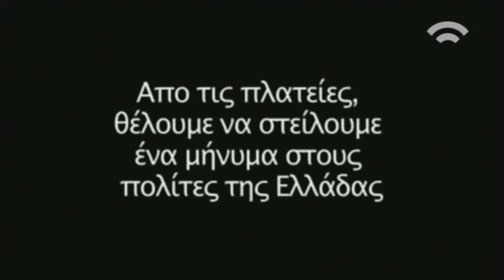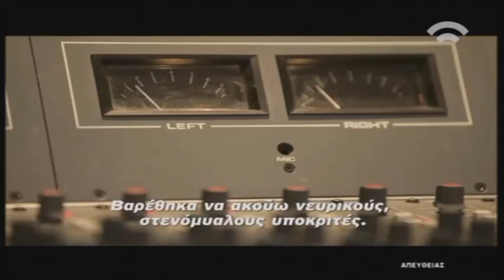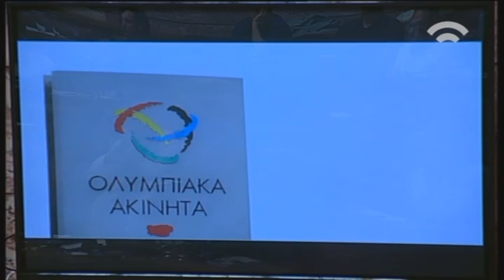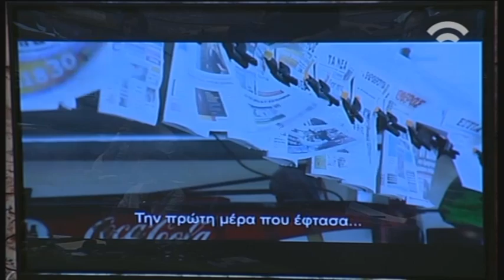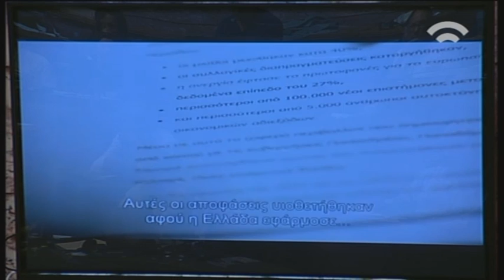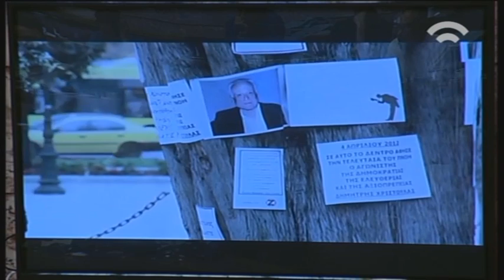Επιτροπή Αλήθειας Δημοσίου Χρέους - Παρουσίαση προκαταρκτικών αποτελεσμάτων (18/06/2015)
Συνέχιση της αναλυτικής παρουσίασης των συμπερασμάτων, ανά κεφάλαιο, από μέλη της Επιτροπής Αλήθειας Δημοσίου Χρέους.